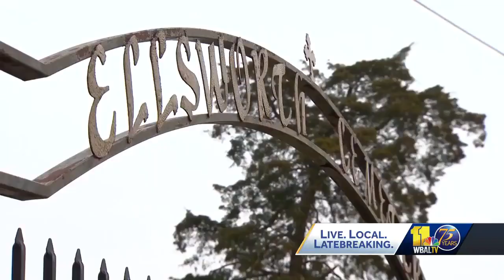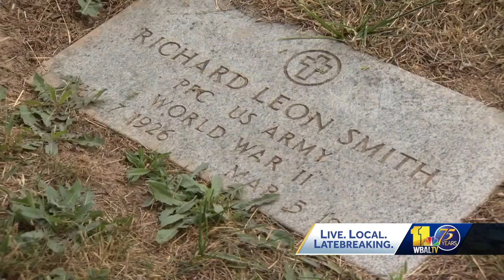Town annexes cemetery in order to make much-needed repairs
A decision by Westminster officials could help fix a historic cemetery that has fallen into disrepair.  Established in the late 1870s by African American veterans of the Civil War, the historic Ellsworth Cemetery is the final resting place for many prominent Black residents of Carroll County.  "Ellsworth Cemetery is unique because it is an African American cemetery that was founded by seven prominent members of the Black community here in Carroll County right around the time of the end of the Civil War," said Diane Beottcher, the cemetery's researcher.